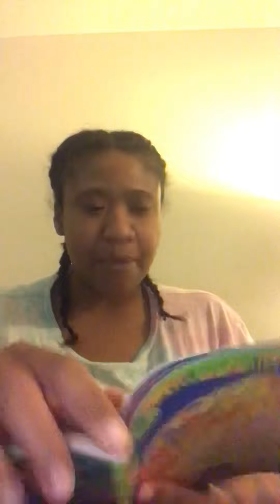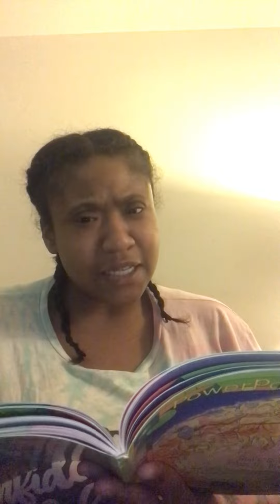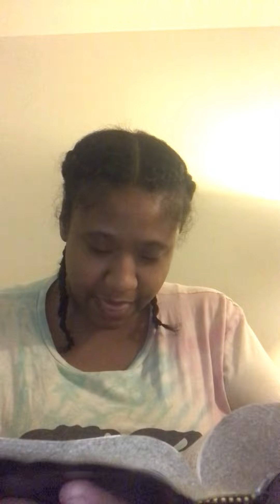“Who Am I?” Matthew 16:13-20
God’s morning God’s people! Let’s start this week with a song in our hearts and the Lord on our minds! I encourage everyone to pick up your Bible today; Pray for guidance on what to read and get reading!

Please continue to join us here for lessons plans and scriptures!